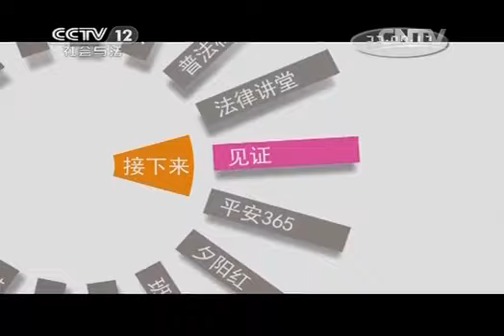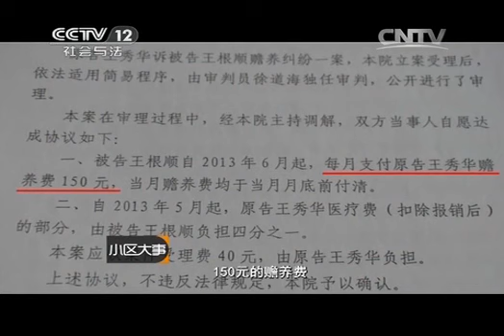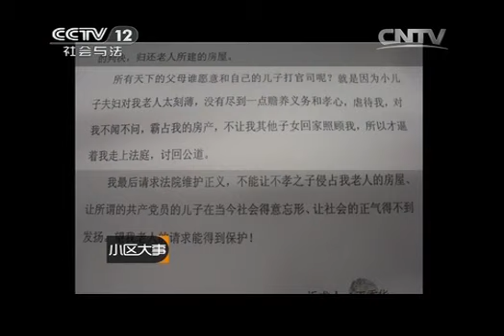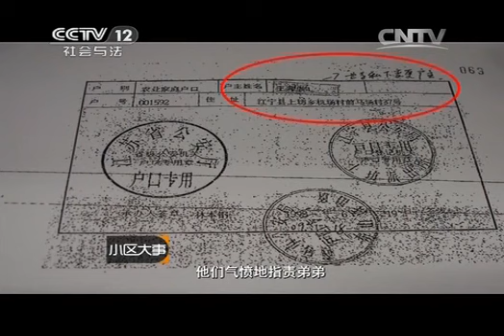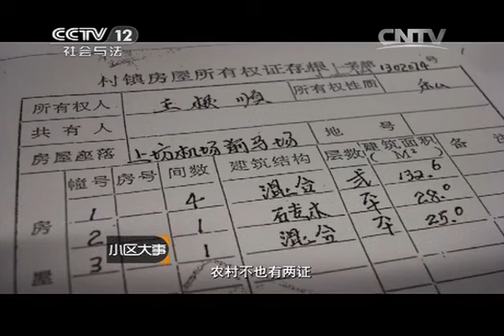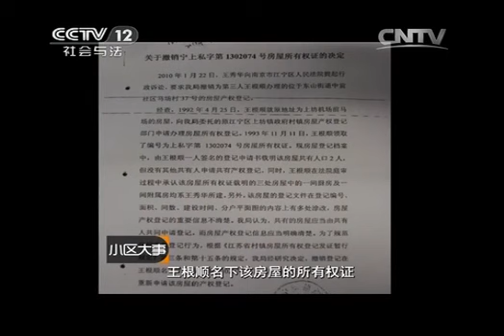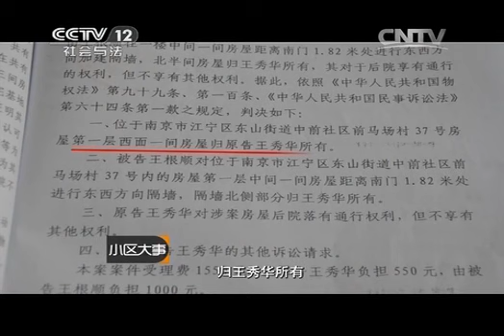《 小区大事 》 20141115 被“拆”散的亲情